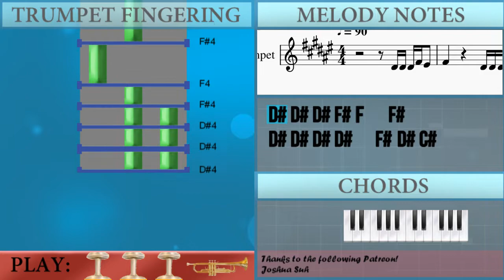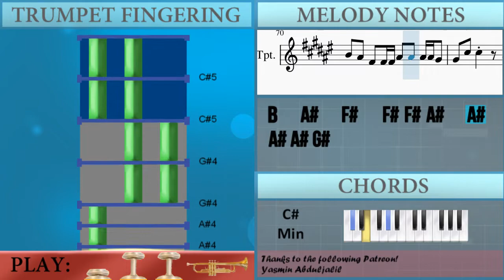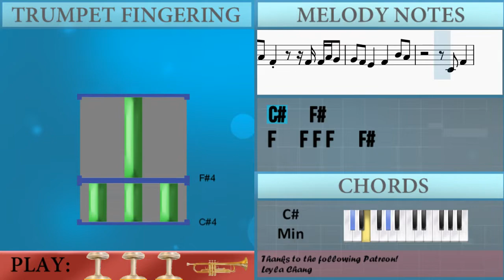How to play Desesperados by Rauw Alejandro ft Chencho Corleone on Trumpet (Tutorial)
Comment and let us know how the videos have helped you. It keeps us going! :)The easiest way to learn how to play Desesperados by Rauw Alejandro ft Chencho Corleone on the trumpet. It's a trumpet tutorial for Desesperados by Rauw Alejandro ft Chencho Corleone.

EasyMusicLesson teaches you to play the your favorite instrument, through easy and simple animation so that you too can learn how to play Desesperados by Rauw Alejandro ft Chencho Corleone on the trumpet easily. A trumpet tutorial with visual animation graphic.

Chords of Trumpet arrangement:
C# Min   B Maj   A Maj   C# Min   B Maj   A Maj   C# Min   B Maj
A Maj   C# Min   B Maj   A Maj   B Maj   A Maj   C# Min   B Maj
A Maj   C# Min   B Maj   A Maj   C# Min   B Maj   A Maj   B Maj
A Maj   C# Min   B Maj   A Maj   C# Min   B Maj   A Maj   C# Min
B Maj   A Maj   C# Min   B Maj   A Maj   C# Min   B Maj   A Maj
B Maj   A Maj   C# Min   B Maj   A Maj   B Maj   A Maj   C# Min
C# Min   B Maj   A Maj   C# Min   B Maj

Melody notes of Trumpet:
D#4 D#4 D#4 F#4 F4   F#4             D#4 D#4 D#4 D#4   F#4 D#4 C#4
C#4   F4             D#4 D#4 D#4 F#4 F4
F#4                 F#4 F#4 F#4 A#4 F#4
F4   G#4       F4   F#4 F4   D#4
D#4 D#4 G#4 A#4 A#4 A#4 A#4 F#4
G#4   F#4   F4       F4 F4 B4 B4 B4 G#4
A#4   G#4   F#4     G#4 G#4 A#4 G#4 A#4 G#4 F#4
G#4   F#4   F4     F#4       B4   A#4
G#4 A#4 A#4 A#4 A#4 A#4 F#4
G#4   F4 F4 F4 G#4 F4   F#4   D#4 D#4 D#4 F#4 F4
F#4             G#4 A#4 A#4   A#4 A#4 F#4
G#4   F4   F4   F4   B4 B4 B4 B4 B4 B4 A#4
B4   A#4   F#4   F#4 F#4 A#4   A#4   A#4 A#4 G#4
G#4   C#5   C#5           B4 B4 B4 A#4
B4   A#4   F#4           F#4 F#4 A#4 G#4
G#4   F#4   F4       F#4       B4   A#4 D#4
D#4 F4 F#4 G#4 A#4 A#4 A#4 F#4 F#4   A#4   F#4   F4
B4 B4 B4 B4 B4 B4 B4 G#4 A#4   G#4   F#4   F4
D#4 F4 F#4 F#4 F#4 F#4 F#4 A#4 B4 C#5 C#5 C#5 C#5 B4 A#4 A#4
A#4 B4 B4 B4 B4 B4 B4 G#4 A#4   G#4 F#4 C#5 C#5 C#5
C#5 A#4 A#4 A#4 A#4 A#4 A#4 C#5 B4 B4 B4 A#4 G#4 G#4 G#4
G#4 A#4 B4 B4 B4 B4 B4 B4 A#4 G#4 F#4 F#4 F#4 F#4 D#4
D#4 F#4 F#4 F#4 F#4 F#4 F#4 A#4 B4 C#5 C#5 C#5 C#5 A#4 A#4 A#4
A#4 B4 B4 B4 B4 B4 B4 B4 A#4   G#4 G#4 F#4 F#4 F#4 F#4
F#4 A#4 A#4 A#4 A#4   G#4 F#4 F#4   G#4   G#4 G#4 G#4
G#4 A#4 B4 B4 B4 B4 B4 G#4 A#4   G#4 F#4 C#5 C#5 C#5
C#5 B4 A#4 A#4 A#4 A#4 A#4 C#5 B4   A#4 G#4 G#4 G#4 G#4
G#4 B4 B4 B4 B4 B4 B4 G#4 A#4   G#4 F#4
G#4 A#4 A#4 A#4 A#4 G#4 F#4
F#4             G#4 A#4 A#4   A#4 G#4 F#4
G#4   F#4   F4       F#4 F#4 F#4 F#4 F#4 F#4 F#4
F#4   A#4     F#4 F#4 F#4 A#4 A#4 A#4 A#4 A#4 F#4 F#4
G#4   F4     D#4 D#4 D#4 D#4 D#4 F4 F#4 F#4 F#4 F#4
F#4   F#4   A#4   A#4 A#4 A#4   A#4 A#4 A#4 A#4 F#4
G#4 F#4 F4 F4 F4   F4 F4 G#4 B4 A#4   B4   A#4
F#